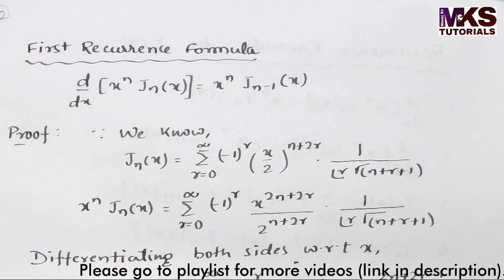12. Recurrence Formulae#1 and #2 | Bessel Function | Complete Concept